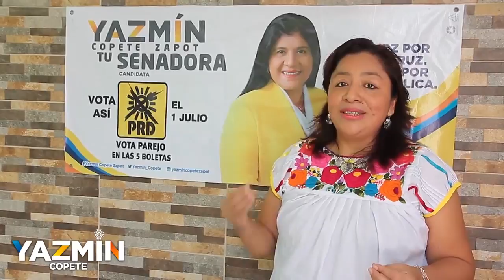Gracias Totonacapan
La gente del Totonacapan ya me conoce. Ustedes son mujeres decididas, de lucha y yo estoy con ustedes. Gracias Garcia Norma Jovita por tu apoyo✌🇲🇽